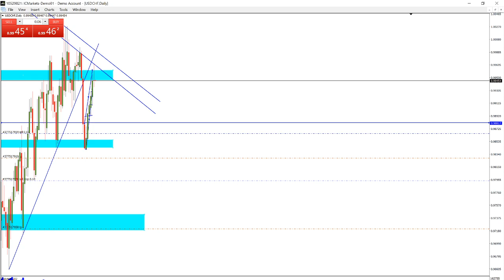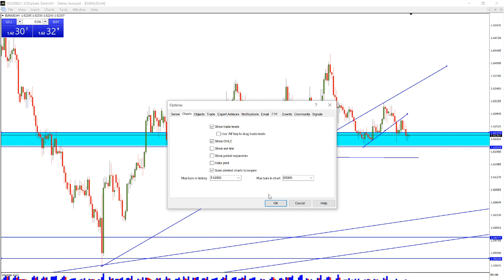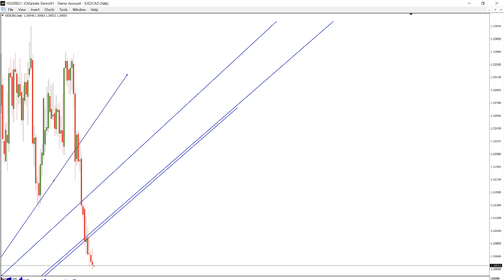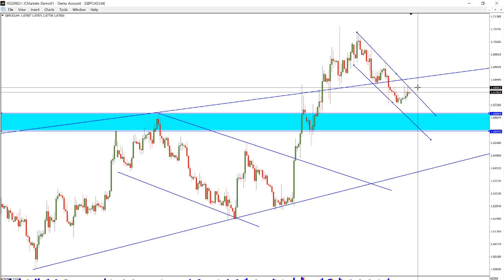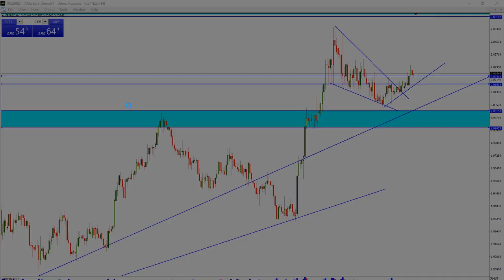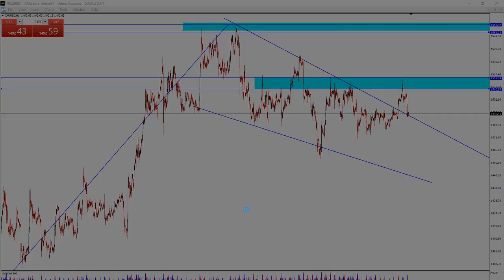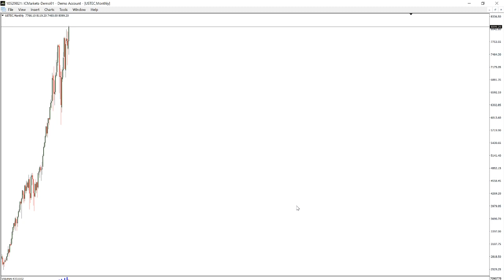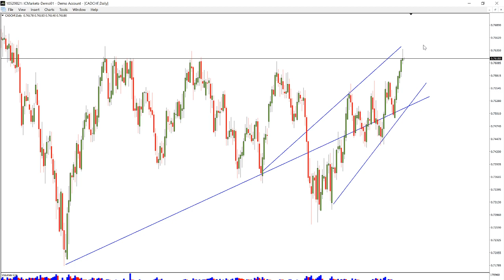Daily analysis for Tuesday 28th oct hindi/ urdu Abbasali PART 17